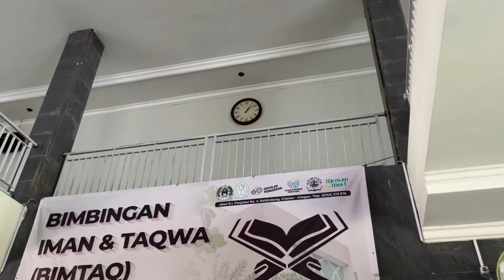Bimbingan Iman & Taqwa: Membentuk Peserta Didik yang Mantap Dengan Iman, Ilmu, dan Amal